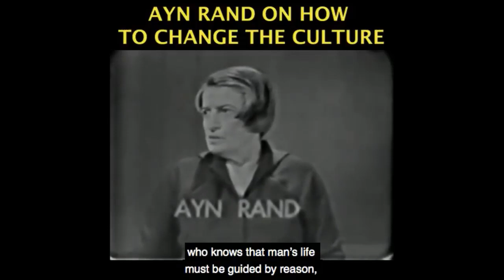Corona Virus & Climate Change - Application of Morality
This video was created by Christian Jackson.  Taken from Yaron Brook Show: Alex Epstein and I Discuss -- Pandemics & Capitalism Streamed live on Mar 15, 2020